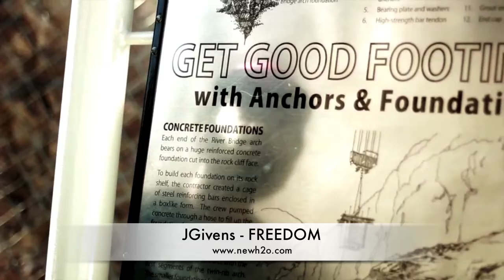Chicago Dave's Top 3 - Episode 13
Chicago Dave bringing you new Christian Hip-Hop for your soul! Mission is to introduce as many quality and spiritual musicians to this new generation.